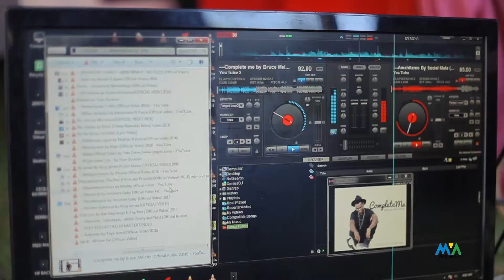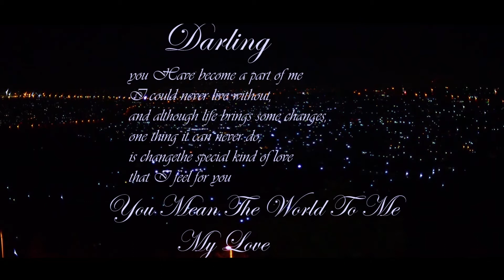MVA Pictures: MUVANDIMWE Jean Damascene & UWIZEYE Joselyne Wedding Highlights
MVA Pictures production
please follow us on: